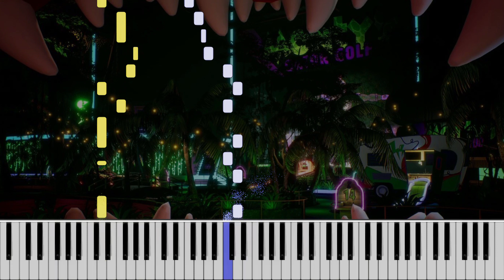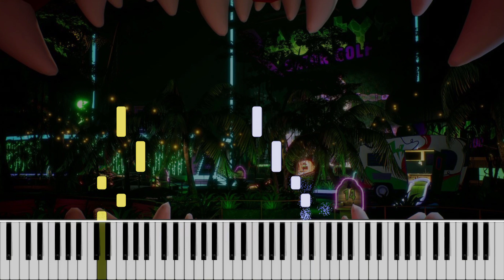Montgomery's Golf Swamp - FNaF Security Breach | Piano Tutorial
~~TRACK INFO~~
Title: 15. Montgomery's Golf Swamp
Game: FNaF Security Breach
Composer: Allen Simpson
BPM & Time Signature: 120 BPM, 4/4
Key Signature: D Blues

Visualization made using Piano VFX!

~~THOUGHTS / COMMENTS~~
been a while! i HOPE i can come back to a somewhat regular schedule here soon.
i really love this track, it fits the (marketing) Monty's personality so well (laid back, chill, really cool 🕶). this transcription is specifically based on the OST release version, which features an additional intro!